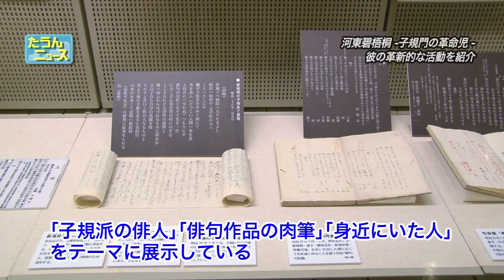たうんニュース2015年8月「河東碧梧桐 子規門の革命児 」